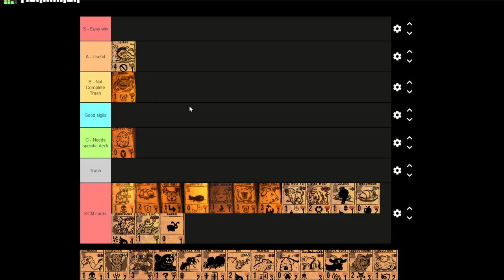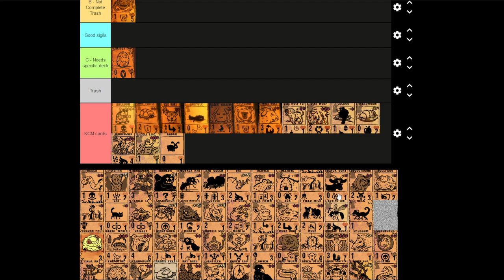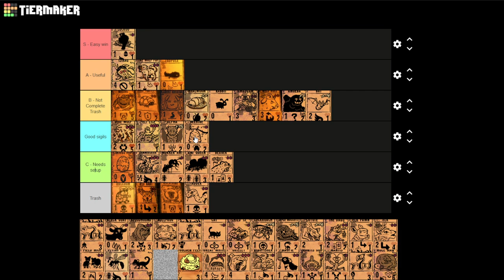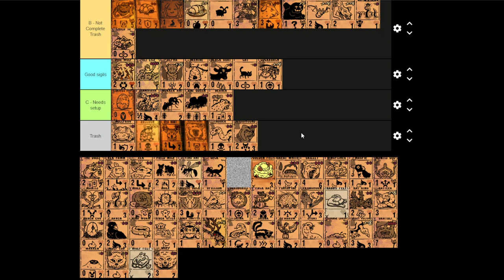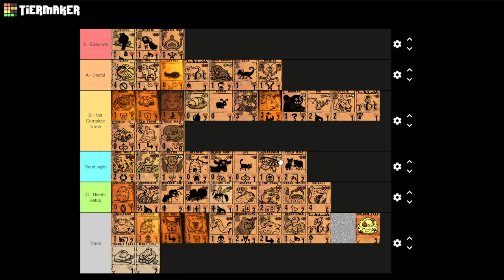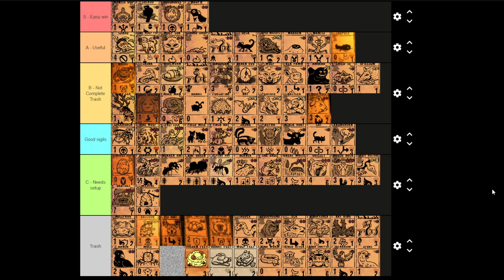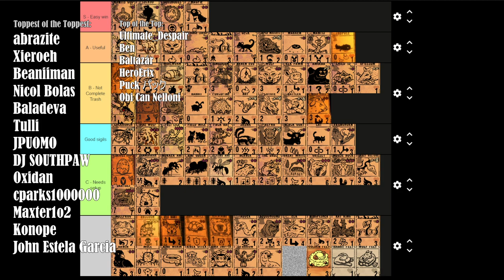All cards tier list! | Inscryption Kaycee's Mod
Toppest of the toppest Patreons:
abrazite
Xieroeh
Beaniiman
Nicol Bolas
Baladeva
Tulli
JPUOMO
DJ SOUTHPAW
cparks1000000
Maxter1o2
Konope
John Estela Garcia

0:00 Intro
2:08 Kaycee's mod cards
18:42 Vanilla cards
39:12 Reordering
43:15 Outro